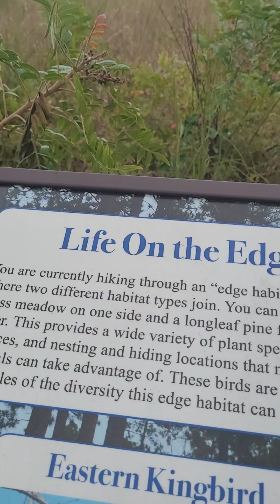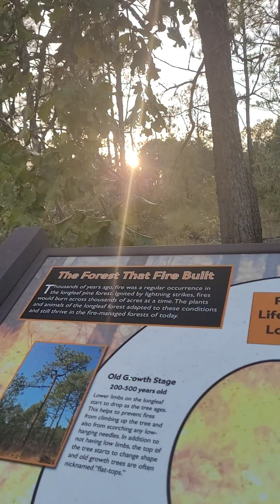When YOU Show The Receipts! 🌟 GodSaid GoddessSaid takeahike 💚😁✌🏿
EARTH is my stage 🎤🌲
And I AM
Eternally a student
And teacher
Living